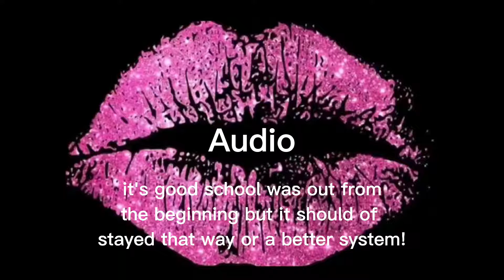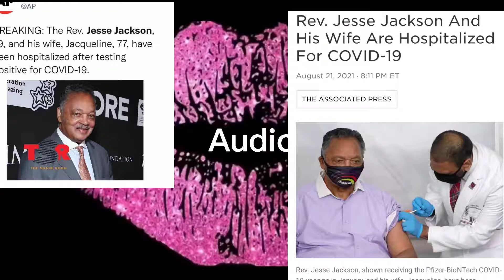Jesse Jackson & Wife Hospitalized - alot of people didn't realize the vaccine only last a certain...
Jesse Jackson & Wife Hospitalized - alot of people didn't realize the vaccine only last a certain amount of time. Why wasn't this information constantly on the News...Why are Schools still operation as normal when the Delta Variant affects more kids now ...Why is outside still open if the vaccinated people can still spread it causing the virus to mutate ... So many Questions🤔